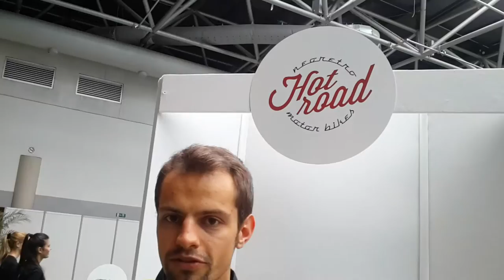LikeBike Monaco 2016 : Hot Road le vélo chopper inspiré des Harley Davidson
LikeBike Monaco 2016 . Hot Road le vélo chopper inspiré des Harley Davidson… pour aller acheter son pain, urbain, pour se balader. existe aussi en version électrique ; exposants du salon de tous les passionnés de vélos, vitrine tendance et style de vie eco friendly sportif